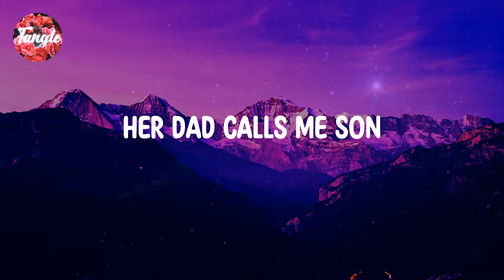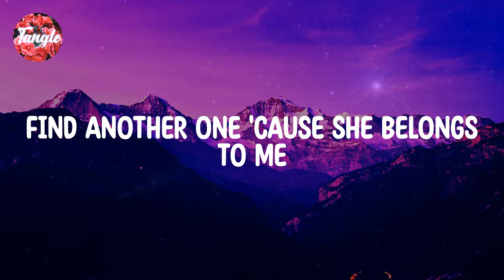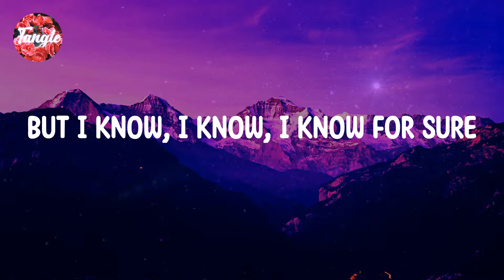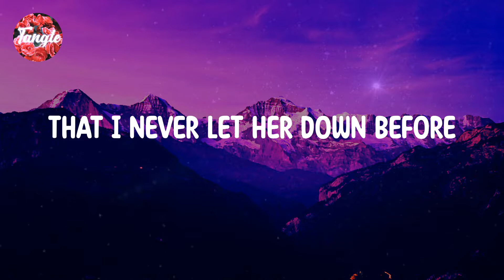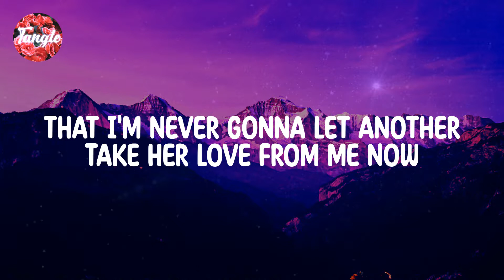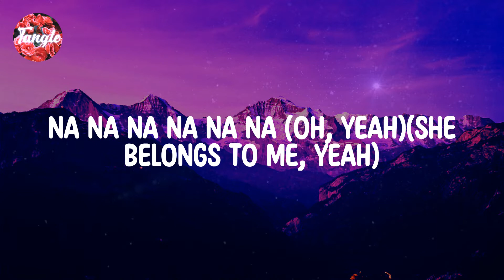One Direction - Steal My Girl [Lyrics]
Lyrics:

Alright （alright)
Alright （alright)
Alright （alright)
Alright （alright)
Everybody ｗanna ｔake ｈer ｌove ａway
Na ｎa ｎa ｎa ｎa ｎa （oh, ｙeah)(she ｂelongs ｔo ｍe, ｙeah)